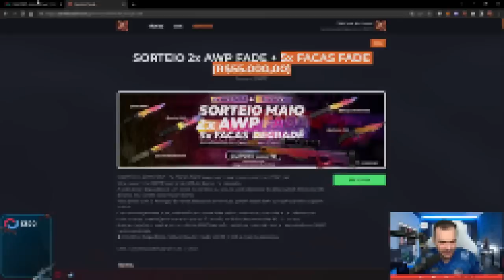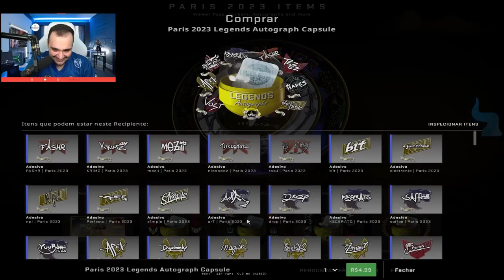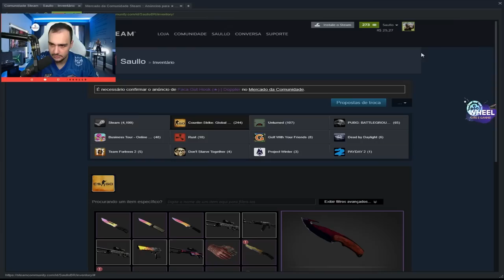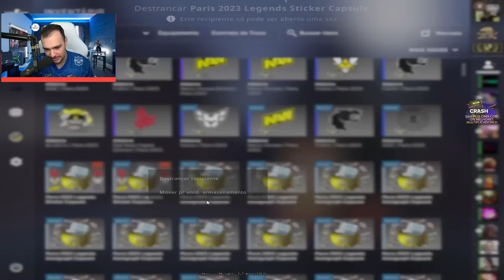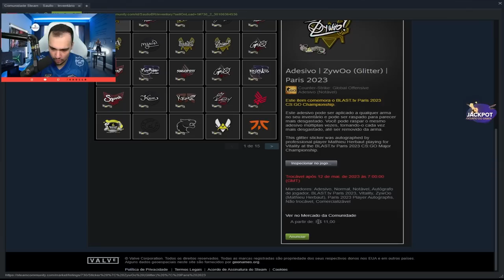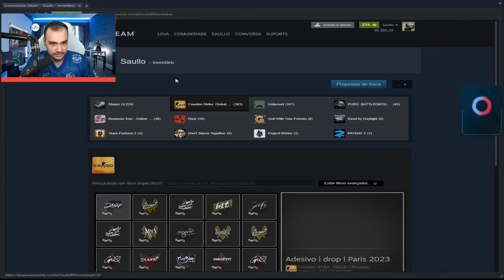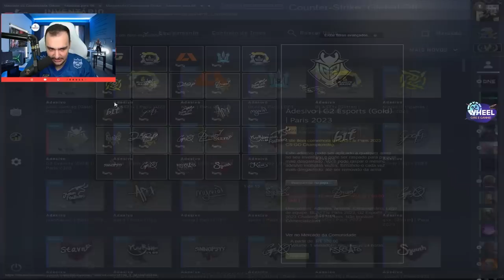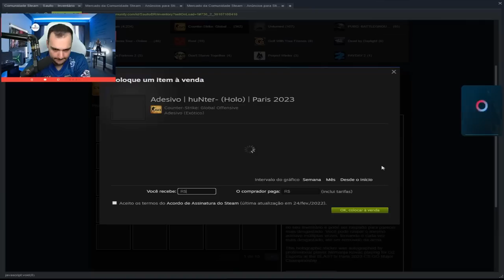Abri 120 CÁPSULAS do MAJOR e GANHEI 2 DOURADOS 😱 Major PARIS 2023